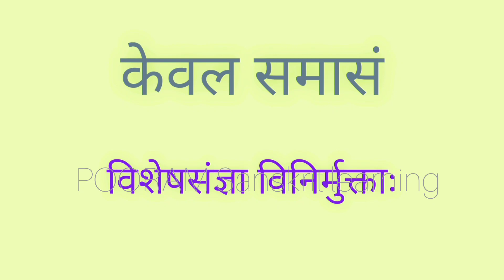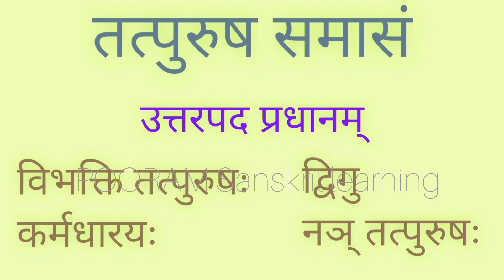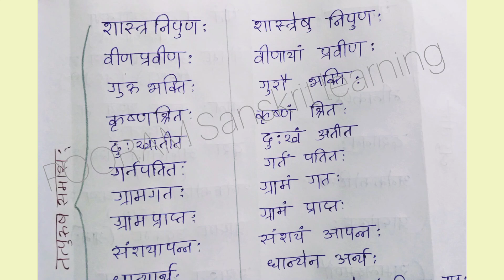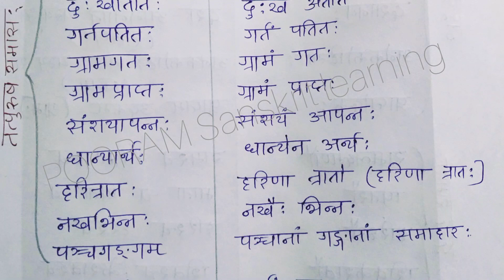Sanskrit समासं (part 1) /types of समासं / KTET/CTET/upsa/lpsa/psc/ competitive exams